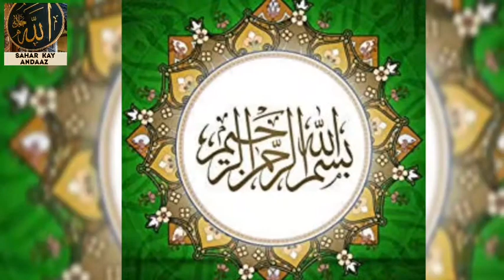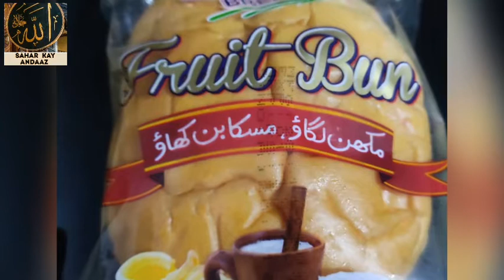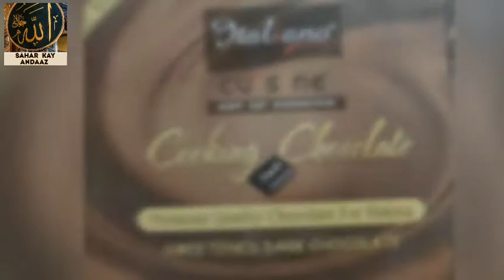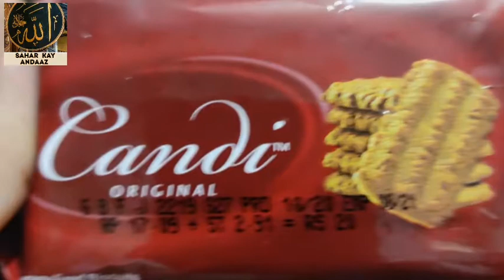CHOCOLATE COCONUT CREAM CAKE WITH MASKA FRUIT BUNN.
1 MASKA FRUIT BUNN
1 PACKET COCONUT POWEDER
1 SMALL PACKET OF CANDY BISCUITS
HALF CUP MILK FOR CHOCOLATE SYRUP
2 TSP COOKING CHOCOLATE
2 TSP  COCOA POWDER
4 TSP SUGAR

CHOCOLATE CHIPS OR
CRUSHED COCONUT FOR DECORATION

VERY EASY & YUMMIEST CAKE OR DESSERT WILL BE READY IN VERY SHORT PERIOD.

REGARDS.